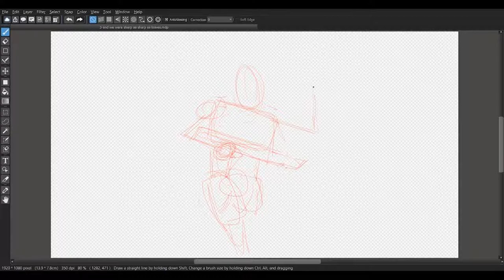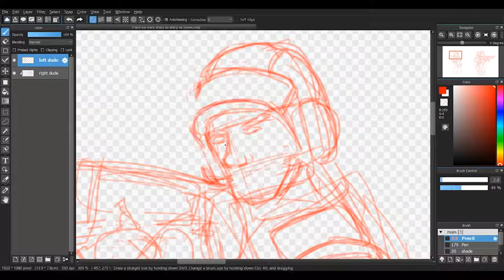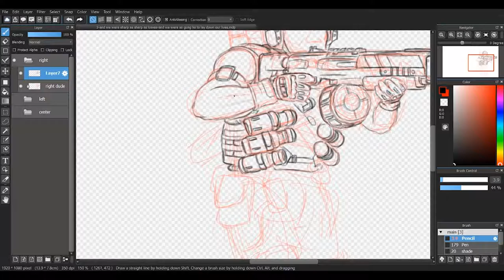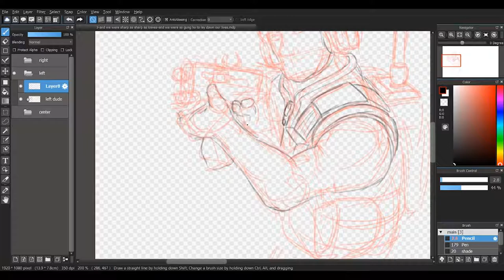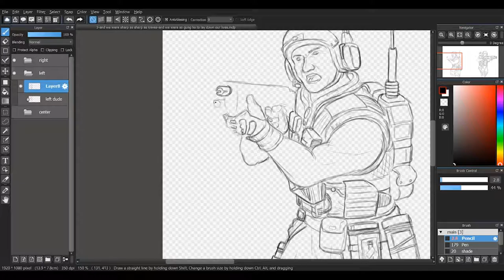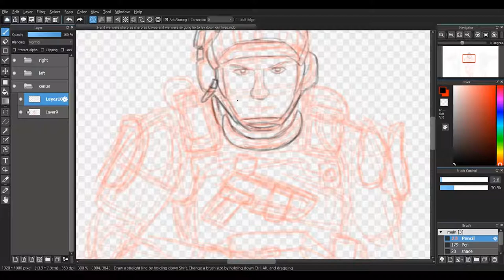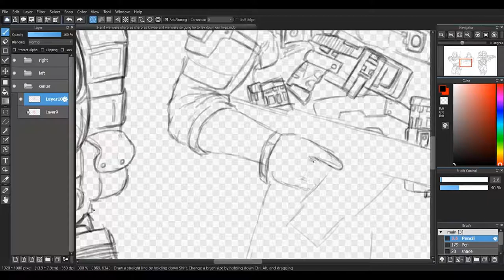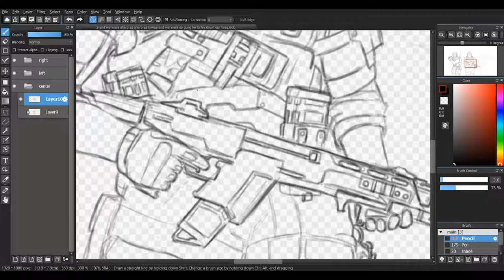Titanfall 2 "IMC Grunts" Speedpaint (Part 1)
Speedpaint of a frame of a comic I'm working on. The next part will be posted shortly